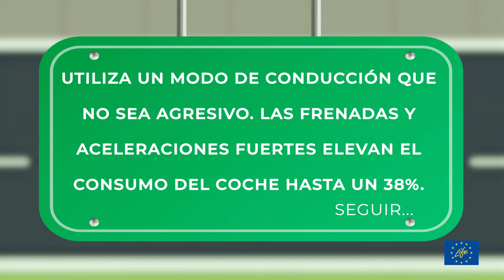6/10 Reduce el consumo conduciendo de forma suave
Utiliza un modo de conducción que no sea agresivo. Las frenadas y aceleraciones fuertes elevan el consumo del coche hasta un 38 %. más info
Gracias al proyecto Mile21 el usuario podrá registrar los repostajes y consumos de sus coches, compararlo con el consumo de otros usuarios y el consumo real medido por un laboratorio y recibir consejos de conducción ecológica.
y descubre cómo ahorrar combustible y ser más ecológico